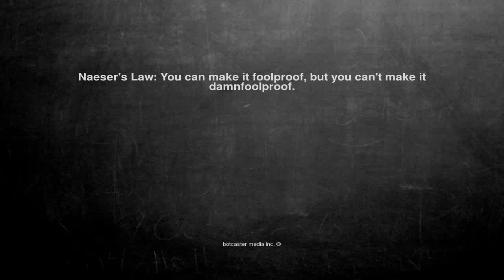Ok, here is the joke. Naeser's Law: You ca...